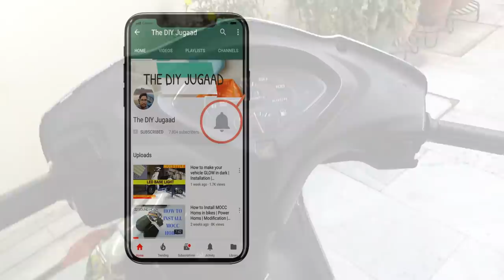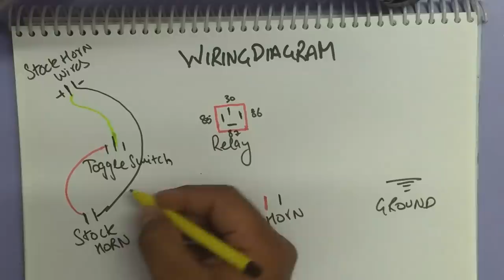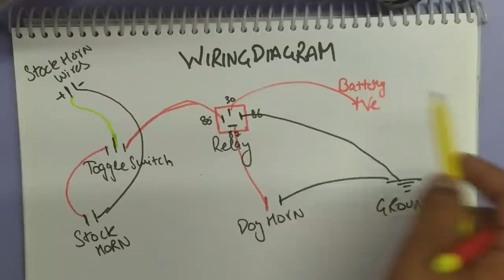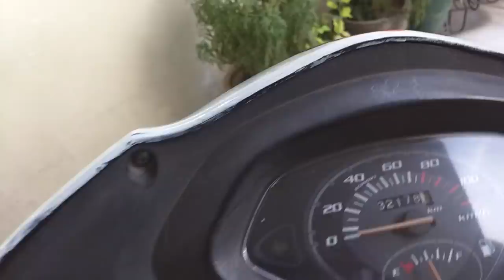DOG HORN Installation IN BIKE | Bow Bow!!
Buy this Horn here :
Trusted dealer

My Shooting Equipment:
1. Camera Canon 200D
2. Extra Lens Canon 50mm
3. Tripod
4. Gorilla Pod
5. Shotgun MIC

Modifications:
1. Simtac Hazard Flasher For Dominar:
2. Simtac Universal Hazard Flasher For any bike/scooter:
3. LED Cree Lights (DM)

All Other Accessories used (DM)

dog horn,
dog horn stairs,
dog horn leg horn,
dog horn prank,
dog horn sound effect,
dog honking,
dog horn parking lot,
dog horn bike,
dog harness,
dog honking car,
dog horn india,
dog horn in car,
dog horn scooty,
dog horn poop,
dog horn alone in car,
dog horn app,
dog horn for activa,
dog beeping car horn,
dog scared by horn,
dog barking horn,
boxer dog horn,
dog blasting horn,
dog horn for bike in india,
dog blaring horn,
horn dog bass,
dog horn car,
dog honking car horn,
dog pressing car horn,
horn dog robot chicken,
dog honking horn inside car,
dog cat air horn,
trap city horn dog,
dj trajic horn dog,
emo horn dog,
horn in dog ear,
dog horn for bike,
dog horn funny,
dog horn for bike sound,
dog honks horn waiting for owner,
foghorn leghorn dog,
dog horn in bike,
dog horn in scooty,
dog horn in activa,
dog honking horn in car,
dog horn sound in bike,
dog lays on horn,
dog horn mushroom,
mayhem & antiserum - horn dog,
mayhem & antiserum - horn dog remix,
horn dog ne sandın,
dog on horn,
dog scared of horn,
sound of dog horn,
dog horn prank in india,
dog horn price,
dog pushing car horn,
dog horn ringtone,
ricky horn dog,
horn dog remix,
dog horn sound,
dog horn sound india,
dog horn sound download,
dog horn sound in car,
dog horn sound mp3 download,
dog song air horn,
dog losing horn,
dog horn vine,
dog horn video,
dog vs air horn,
dog vs horn,
horn dog wwe,
horn dog 1 hour